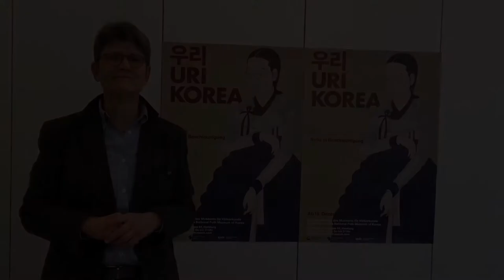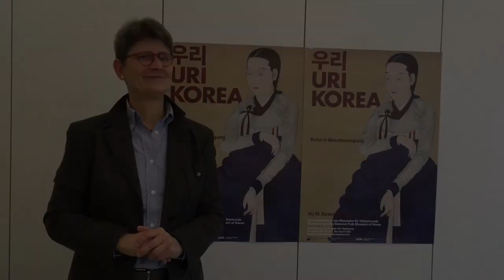Uri Korea. DGS-Führung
Uri Korea – Ruhe in Beschleunigung.

Vieles kommt Deutschen in Südkorea bekannt vor - geteiltes Land, Wirtschaftswunder,
Technik-Gigant, Mülltrennungs-Musterknabe. Nur ist in Korea alles noch etwas intensiver.
Kein anderes Land der Welt hat im 20. Jahrhundert eine so schnelle Wirtschaftsentwicklung erfahren. Über 90 % der Menschen leben heute in Städten, Elektronik, Autos und Popmusik sind erfolgreich in der ganzen Welt. Die Ausstellung gibt einen Einblick in den Alltag von heute und stellt Themen vor, die moderne Südkoreaner bewegen. Zeitgleich gibt es 400 Jahre alte Objekte aus der eigenen Sammlung zusehen, was einen guten Zusammenhang zwischen früher und heute herstellt.

MARKK, Museum am Rothenbaum. Kulturen und Künste der Welt

Laufzeit der Sonderausstellung
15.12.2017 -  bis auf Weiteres